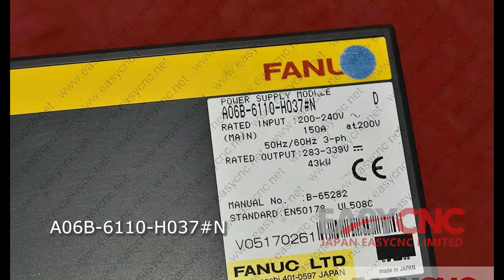In Stock Fast Delivery with Warranty A06B-6110-H037#N Fanuc Power Supply Module